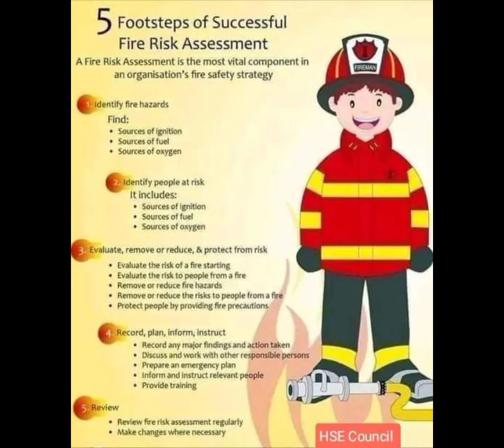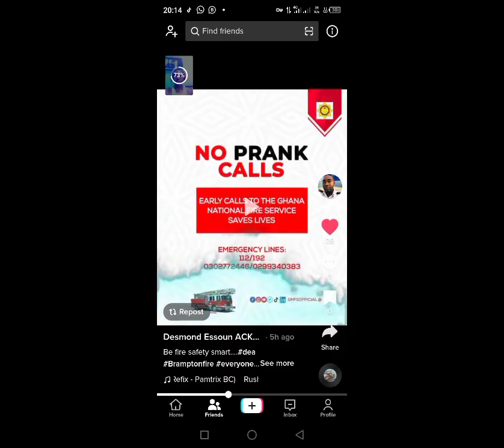Afro Pee _ Fire Safety...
fire Safety education song by afro pee to the public...